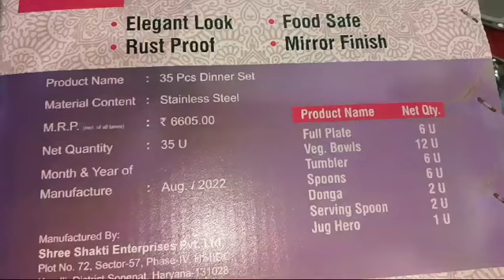very useful dinner set# diwali vessels # diwali shopping